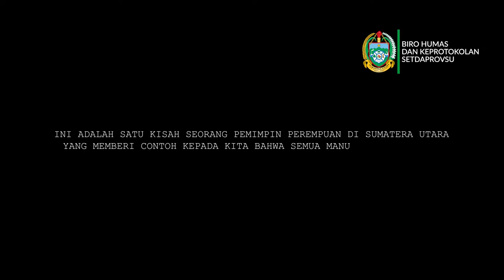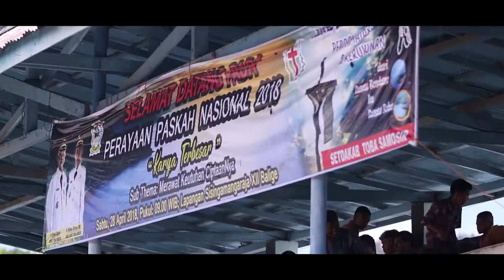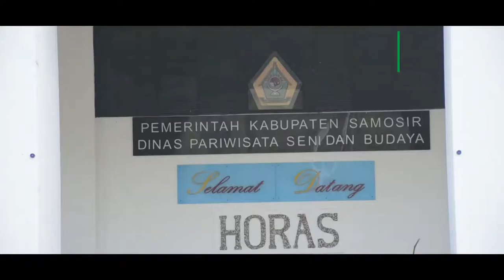Paskah Nasional & Sosok Agen Persatuan Nasional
Rangkaian kegiatan Paskah Nasional 2018 dimulai dari rapat koordinasi hingga pelaksanaan yang berlangsung di Sigulati Samosir dan penutupan di Tobasa.

Perjalanan Obor Paskah dari Danau Tondano hingga Danau Toba, melahirkan  sosok agen persatuan antar umat beragama yaitu Nurhajizah Marpaung selaku Wakil Gubernur Sumatera Utara.

Video ini adalah hasil karya jurnalistik Staf Pendukung Biro Humas dan Keprotokolan Setdaprovsu.